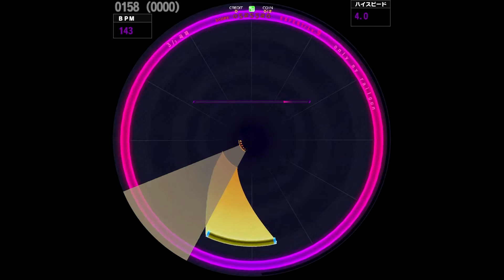[WACCA] only my railgun (EXPERT)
fripSide
2020/01/23

Lv. 9